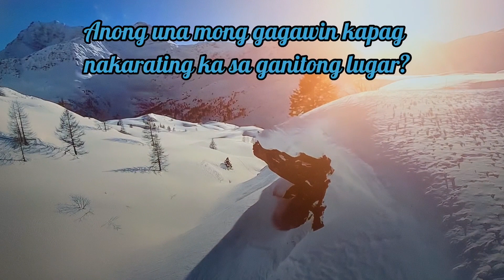QUESTION#25 WHAT ARE YOU GOING TO DO FIRST IF YOU VISIT TO THIS PLACE?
This video is a question to everyone like what are they going to do if they come and visit to this place? To God be the glory.  Thank y'all.